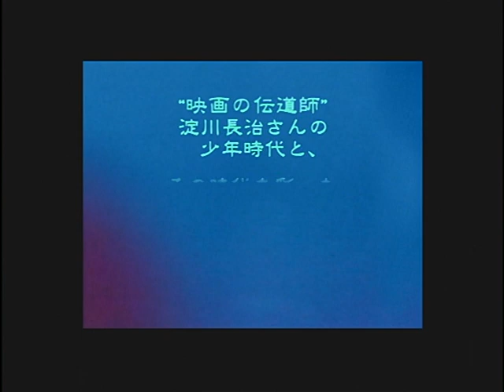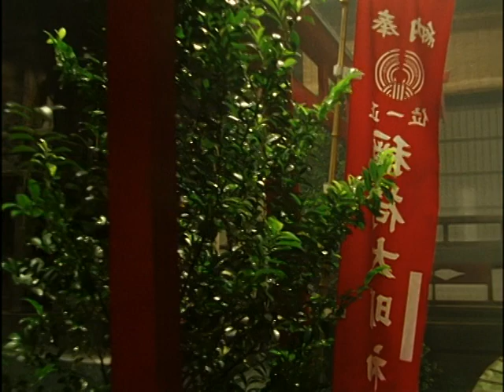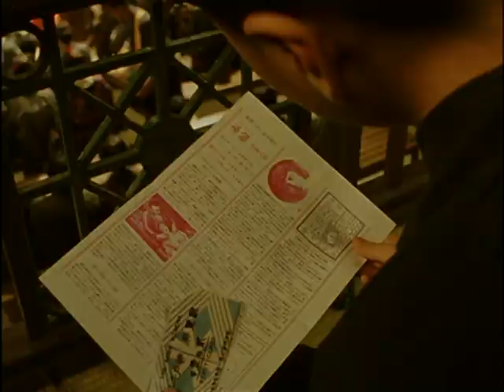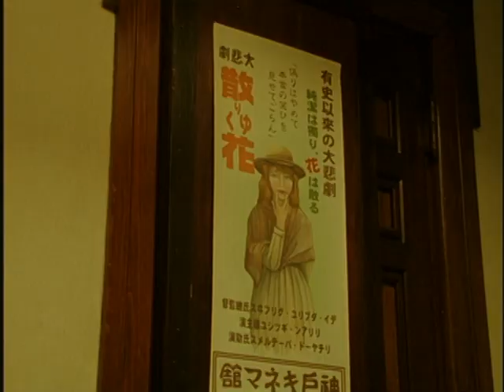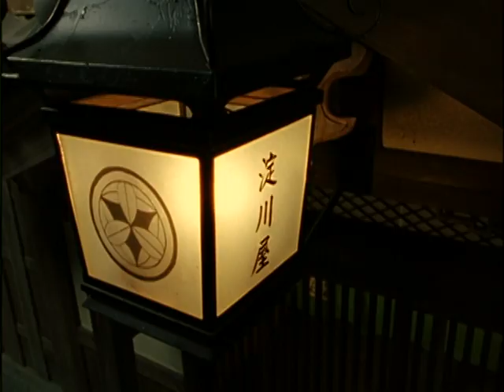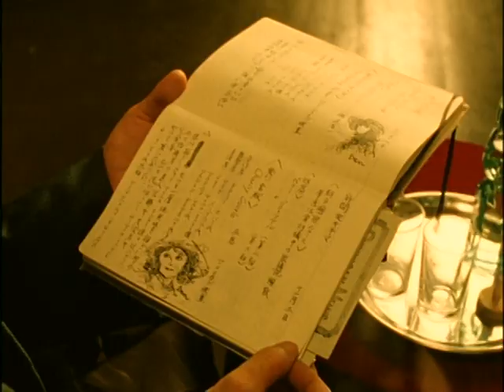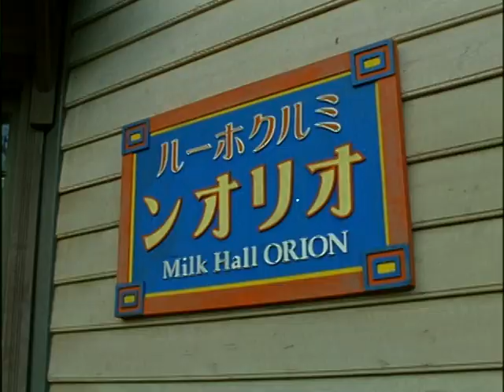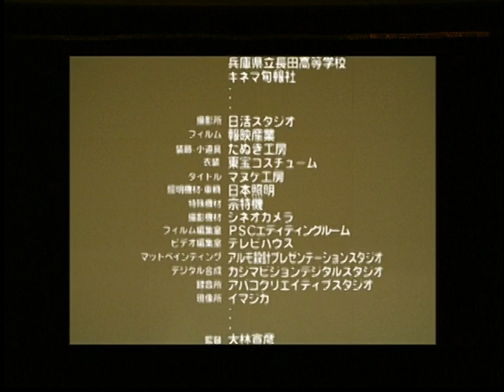The Nagaharu Yodogawa Story - A Cineaste’s Life in Kobe (1999, OBAYASHI Nobuhiko)